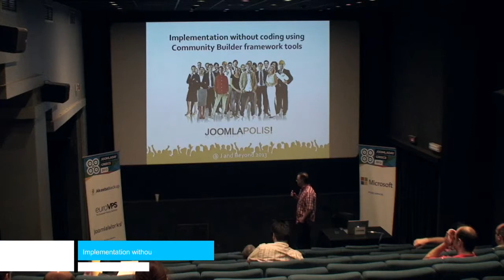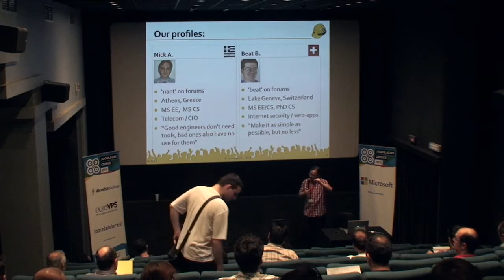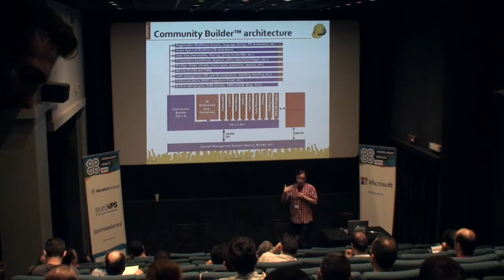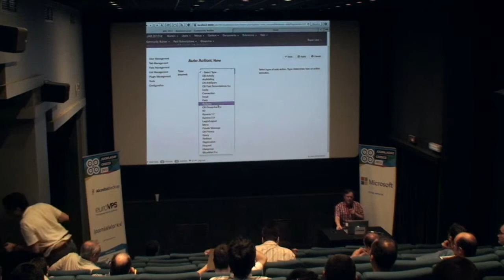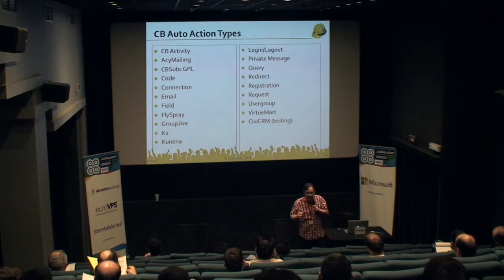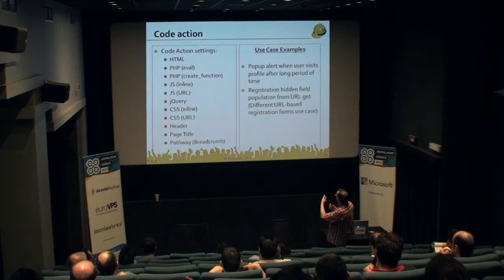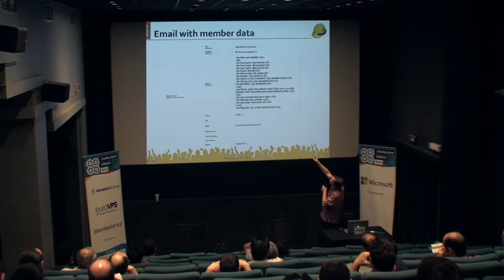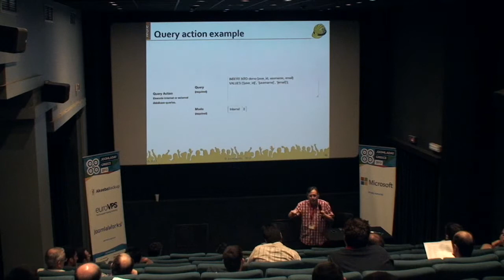Implementation without coding using Community Builder framework tools - Νικόλαος Γ. Αντιμησιάρης